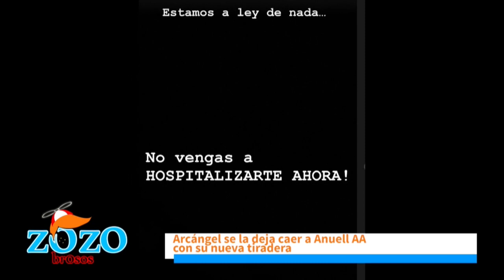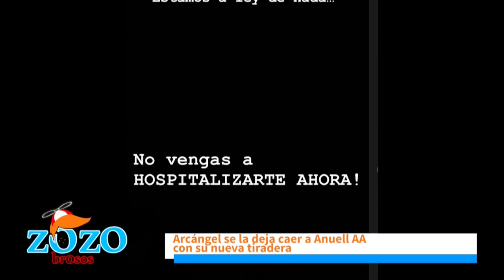Anuel AA si quiere que no responda porque Arcángel barrió con él dice Nestor Flow